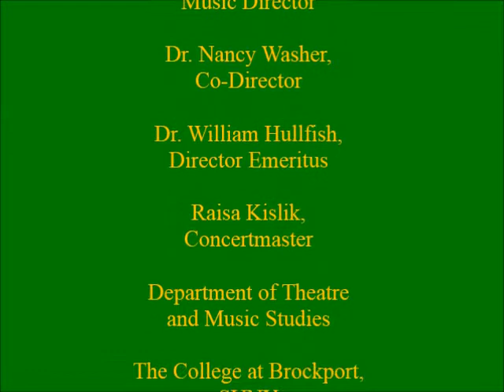Allegro from Concerto No. 1 for Horn & Orchestra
Allegro from Concerto No. 1 for Horn and Orchestra.   Lydia Allen, French Horn Soloist.  Composed by Wolfgang Amadeus Mozart, conducted by Jonathan Allentoff.   Brockport Symphony Orchestra Soloist Showcase Concert, March 7, 2013. Department of Theatre & Music Studies, The College at Brockport, SUNY. Raisa Kislik, Concertmaster. Dr. Nancy Washer, Co-Director. Dr. William Hullfish, Director Emeritus. Brockport Symphony Orchestra Officers: Jonathan Allentoff, President. Taylir Lorino, Vice President. Matt Muscato, Treasurer/Historian. Tashauna Dyer, Secretary.